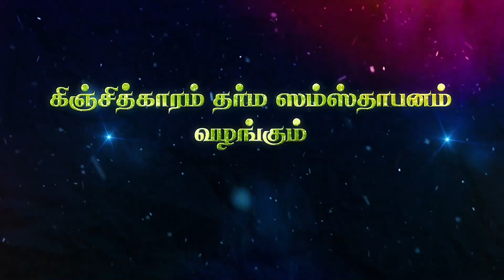விபவம் (அவதாரங்கள்)-மெய்யறிவும் வீடுபேறும் - Episode - 33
ஸ்ரீ:
ஸ்ரீமதே இராமாநுஜாய நம:

அறிவுடைய ஜீவன்களாகிய நாம் அனைவரும் அநாதிகாலமாக இந்த ஸம்ஸார பூமியிலே மாறிமாறி பல பிறப்பும் பிறந்து இறந்து பிணி பசி மூப்பால் பேர் இடரிலே அழுந்தியும், ஐம்புலன்களாகிய சிற்றின்ப அனுபவித்திலே மண்டியும், அதனால் பலவித நரகத்தையும் அடைந்து தவிக்கிற நமக்கு அதிலிருந்த மீள்வதற்காக மெய்ஞானமும்  அதனால் பெறப்படுகிற பேரின்ப வாழ்வாகிய வீடுபேறும் நாம் கட்டாயம் தெரிந்து கொள்ளவேணும்.

இதில் மெய்யறிவாகிறது
ஐம்பொருள் பற்றிய அறிவு. அவையாவன

1. இறைவனைப் பற்றிய அறிவும்,

2. ஆத்மாவை பற்றிய அறிவும்,

3. இறைவனை அடைவொட்டாமல் தடுக்கும் விரோதியைப் பற்றிய அறிவும்,

4. இறைவனை அடையும் சரண் நெறியைப் பற்றிய அறிவும்,

5. இறைவனை அடைந்து பெறப்போகிற கைங்கர்யத்தை(வாழ்வைப்) பற்றிய அறிவும் ஆகும்.